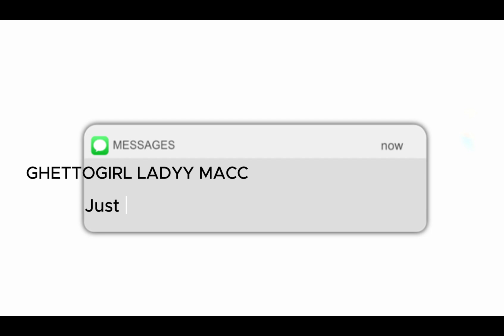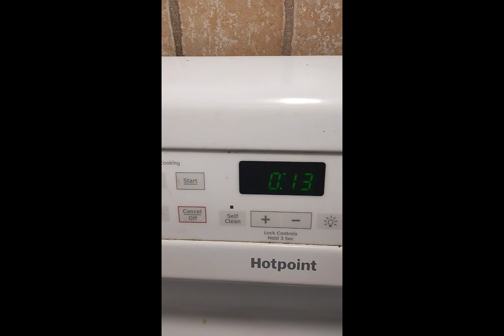SPENT THE WEEKEND W MY 2ND FAMILY|HAPPY 60TH BIRTHDAY MOMS|GHETTOGIRL LADYY MACC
HEY QUICK SHORT VIDEO HAPPY BIRTHDAY TO RYANS MOM MY MOM IN LAW SHE  60 YEARS OLD HOPEFULLY EVERYONE CAN HELP ME WISH HER MANY MANY MORE. WE HAD ATE ICE CREAM AND MORE SHE HAD GIFTS.THANKS FOR SUBSCRIBONG TO MY CHANNEL TUNE INTO MY NEXT VIDEO. XOXOXO MY GHETTO BABIES